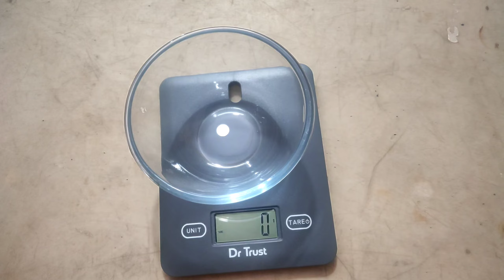Big muscle Essential whey protein mixability and taste geniune full review/ Amit fitness review 💪